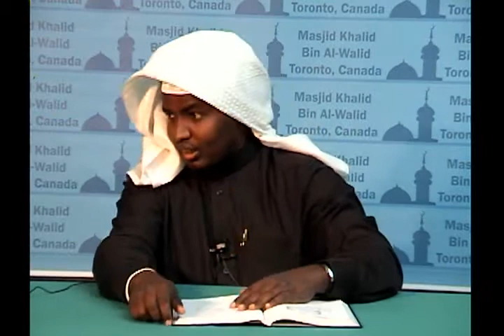04 Kitaabu Arbiciin Sh. Maxamed Bin Aslam الطوسي~ Sh. Xassaan 4/4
Kusoo Biir Channelkeena Telegram​ Si Aad Uga Faa'iidaysato... Sidoo Kale Lawadaag Asxaabtaada...Ku Dhufo Halkaan BOOQO Hoyga Barashada Cilmiga Sharciga Ah
Walaalayaal Waa Kitaab 40 Xadith Ah Oo Uu Qoray
الأربعون لمحمد بن أسلم الطوسي
Hadaba Walaalayaal Waa Kitaab Ka Duwan Kitaabka Arbiciinu Nawawi Oo Kitaabkani Wuxuu Wataa Sanadkii Axaadiithta.
Aynu Ka Faa'idaysano Walaalayaal Sheekheena Inoo Sharaxaaya Ee Sh. Abuu Salmaan Allaah Sw Ha Inoo Xifdiyo Aduunka Aakhirana Miisaankiisa Xasanaatka Allaah Sw Ha Usaaro Aamiin Yaa Rabbi.
Dersigaan Kala Soco Linkigaan Wuxuuna Kabilabanayaa Xadiithka 29aad